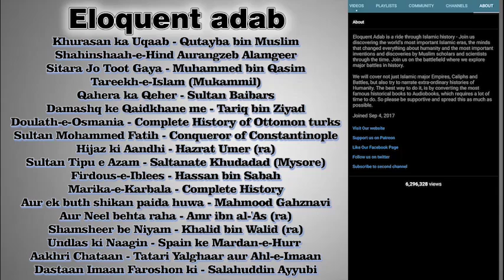Part 01 - Daastan Imaan Faroshon ki | The History of Salahuddin Ayyubi | दास्तान ईमान फरोशों की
Author : Inayathullaah Altamash

Description of the Book : Daastan Imaan Faroshon Ki (Tales of the Traitors) by Legendary Author Inayatullah Altamash is series of stories about Sultan Salahuddin Ayubi (known as Saladin in Western World) who fought bravely against the Crusades (series of religious expeditionary wars blessed by the Pope and the Catholic Church, with the stated goal of restoring Christian access to the holy places in and near Jerusalem), imposed on Muslim Ummah by Christians and European Countries. Salahuddin Ayubi was the person who for twenty years braved the storm of the Crusaders and ultimately pushed back the combined forces of Europe which had come to Swarm the Holy Land. Crusaders realized that they cannot win in battlefields, so they woven up many conspiracies against Salahuddin and his Army, using Bribe, Women and Assassins. Salahuddin Ayubi had to fight the Crusaders in the battles as well as crush conspiracies withtin his Army, Companions and Allies.